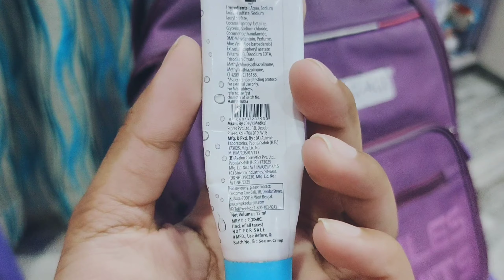What's in my school bag 🎒 as a 10th grader | Dazzle and Nayan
Heyy buddies!!!
What's going on these days !!

Hope u are doing well...
So this is my what's in my school bag 🎒 as a 10tg grader ...

So in this video u will be seeing the materials or stationery items that u should keep in ur school bag 🎒🛍️